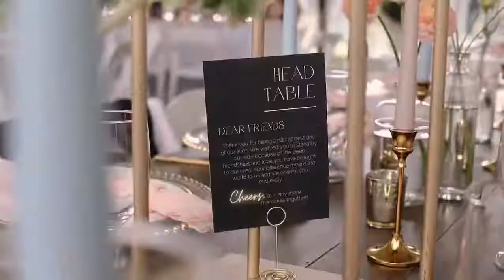Bailey and Audrey Hepler Wedding with Dash Events